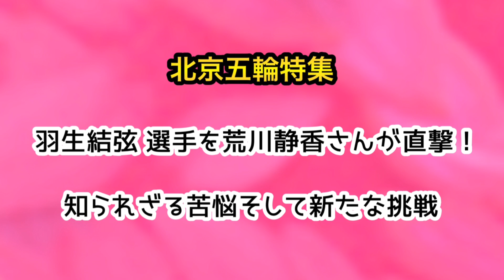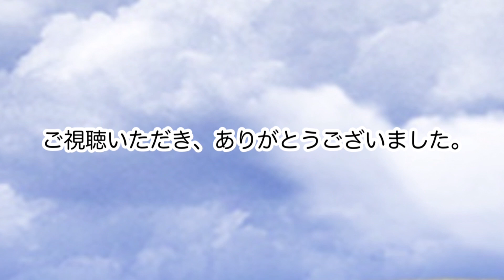羽生結弦 選手①『上田晋也の日本メダル話』②『北京五輪へ！知られざる“宝”のストーリー』2022年 1月 テレビ放送【※ 関東地区】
《》追加情報《》
『北京オリンピック　羽生結弦インタビュー
＆カーリング日本ＶＳ韓国』

羽生結弦単独インタビュー! 4回転半の真実!

2/14（月）よる 8:30〜0:15

TBS系

羽生結弦 選手
①『上田晋也の日本メダル話』
②『北京五輪へ！知られざる“宝”のストーリー』
2022年 1月 テレビ放送【※ 関東地区】